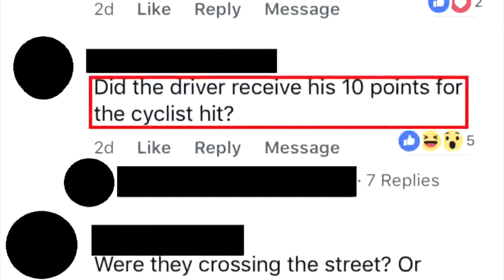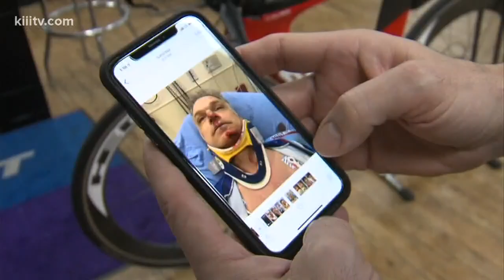Cyclist struck by vehicle speaks out about accident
A bicyclist who was struck by a vehicle over the weekend is now out of the hospital and is speaking out about what happened.